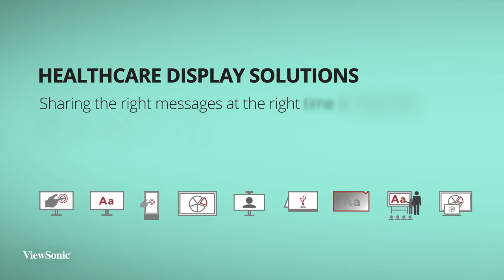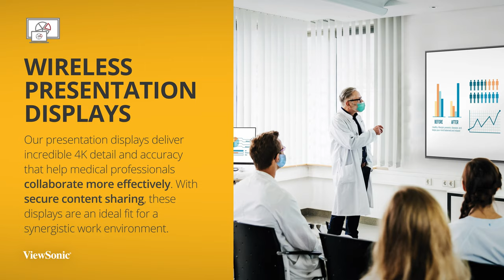ViewSonic Healthcare Solutions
From patient rooms to nurse’s stations and doctor’s offices, sharing the right messages at the right time is important to delivering the highest level of care. ViewSonic offers a variety of visual solutions to securely, efficiently and effectively relay critical information to your team and your patients. Watch the video to learn more.